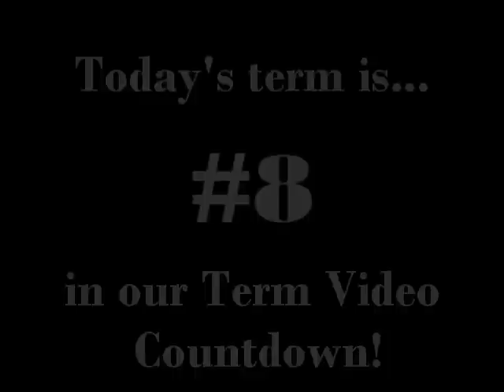Racing Term #358 "Washy or Washed Out" of Frankie Lovato's 365 Days of Terminology